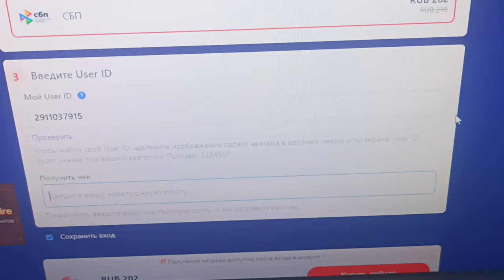😱Обучалка фри фаер: КАК ЗАДОНАТИТЬ В FREE FIRE!? | КАК ДЕШЕВЛЕ ДОНАТИТЬ В FREE FIRE из РОССИИ!?🤔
ஜ ۩۩ ஜ
👑НАЗВАНИЕ СОМОГО РОЛИКА👑
ஜ ۩۩ ஜ

ஜ ۩۩ ஜ
🔱 Соц.Сети 🔱
🎥Rutube:
ஜ ۩۩ ஜ
                     Айди в фф:
Айди моего брата (WIND SMIT): 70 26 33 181 - WindSmitYT
Мой айди 1 акка - основа: 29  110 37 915 - Vindis(YT)
Мой айди 2 акка : 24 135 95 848 - VindisYT
Гильдия(клан): «Evangard»
ஜ ۩۩ ஜ
ஜ ۩۩ ஜ
                     ⚔ТЕГИ ВИДЕО⚔